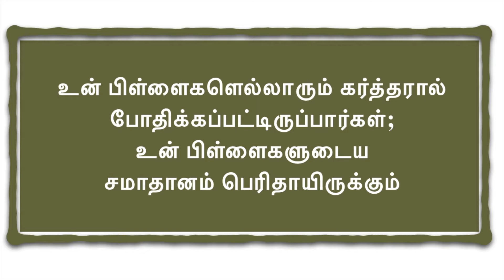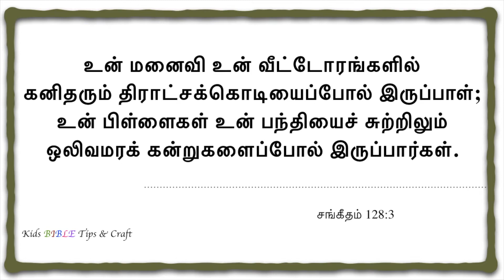👨‍👩‍👧‍👦 Tamil Bible verses about Children | Part-1 👨‍👩‍👧‍👦